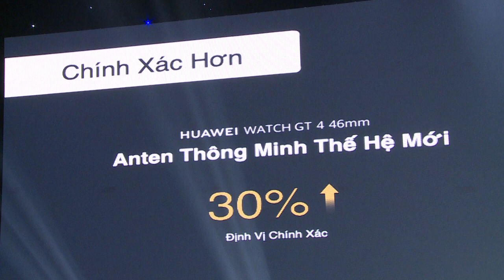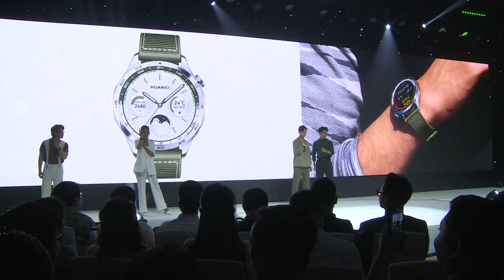Ra Mắt Huawei Watch 4 cùng Chi Pu